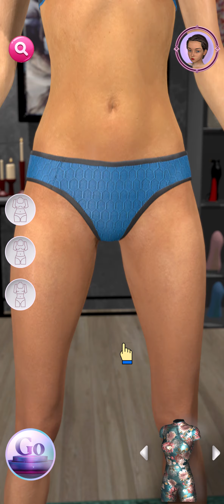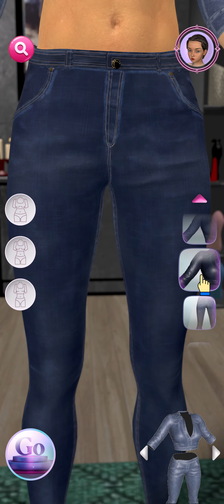StyleSphere: Fashion Odyssey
Introducing a Stylish Fashion Game, created in just 2 weeks, where players can explore diverse styles on 3 unique body types. Unleash your creativity and redefine virtual fashion in this immersive experience.